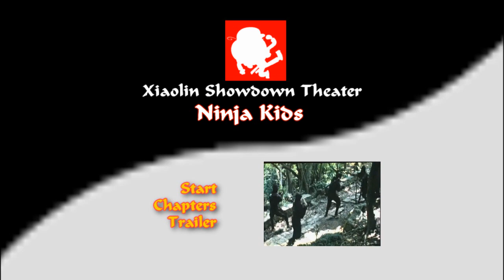Opening To Xiaolin Showdown Theater Ninja Kids 2024 DVD